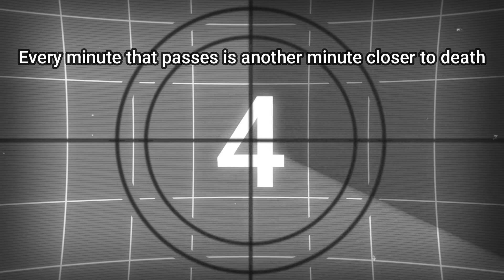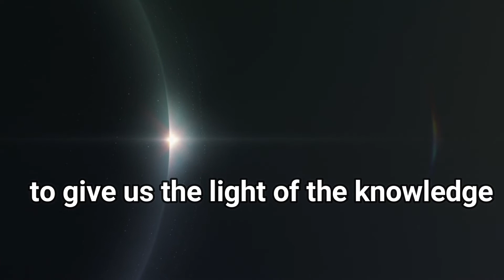bible verses Warning Time is not so certain